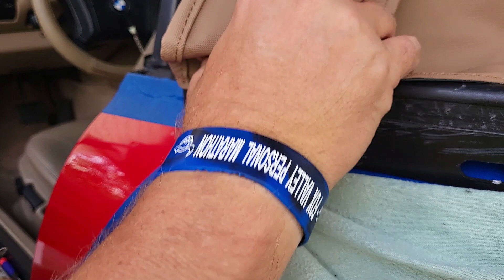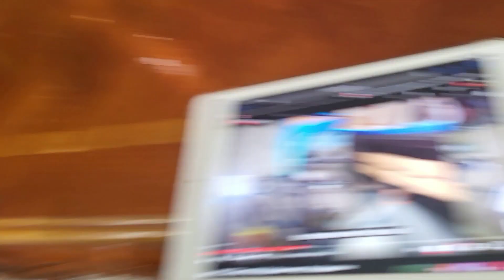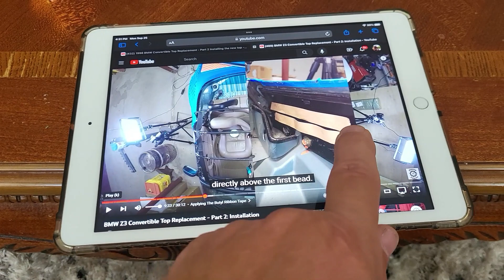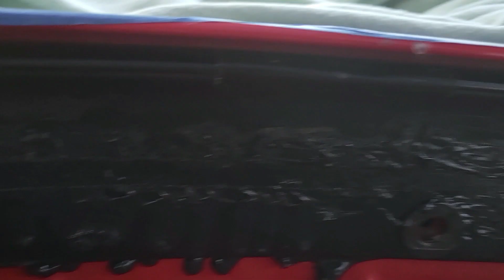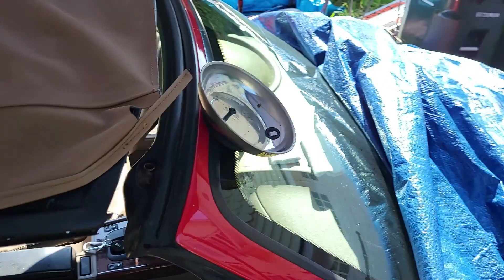BMW Z3 TOP REPLACEMENT - HOURS OF INSTALL TIPS !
WELCOME TO VOGTLAND OUTDOORS !
IF you're planning on the DIY-ing your own 1998 (or similar) BMW Z3 Top, know this:
1. It ABSOLUTELY CAN BE DONE, and done WELL as a DIY project;
2. It requires surprisingly FEW tools - ZERO specialty tools;
3. It CAN be done in a DRIVEWAY;
4. It WILL take just over 2 WEEKENDS (Saturday & Sunday half-days);
5. You WILL be tested for patience, diligence and attention-to-detail;
6. You absolutely CAN buy a cheaper $185 top instead of a$400, $500 or $650 top;
7. You WILL feel VERY VERY SATISFIED with yourself (I did)

THERE ARE 2 OTHER VIDEOS YOU NEED TO DISPLAY IN 2 SEPARATE TABS AS YOU WORK:
2. THIS GUY FOLLOWED the 1ST VIDEO
3. MY OWN video as an UN-CUT (on purpose) supplement to #1 & #2023

BEST APPROACH TO A SUCCESSFUL DIY PROJECT:
1. WATCH "MAINE JASON" video from start to finish at least 3 times;
2. PREPARE your equipment (lay out no less than 2 tables, and better if you have  3)
3. WATCH MY video 1 time - while you're DOING SOMETHING ELSE - to get a feel for it;
4. START YOUR PROJECT LIKE THIS:
     a. WATCH only ONE STEP in JASON'S VIDEO;
     b. WATCH MY SAME STEP to see if I've added/changed/improved anything;
     c.  PERFORM the step
     d. REPEAT

IF you take your time you will:
A. have the top OFF in your first Saturday afternoon;
B. have the FRAMEWORK ready to start installing your canvas by your first Sunday afternoon;
C. NEARLY have the canvas entirely installed by your NEXT Saturday AND Sunday; BUT
D. You will STRETCH YOUR CANVAS for a WHOLE WEEK before completing the project;
E. Your 3rd Saturday will only be about 2 hours, but with the canvas ALREADY STRETCHED,
      it will go a lot easier

HOPE MY OWN "UN-CUT", no bullshit, don't-hide-anything video will be useful to you all !

-Mark Vogt | VOGTLAND OUTDOORS